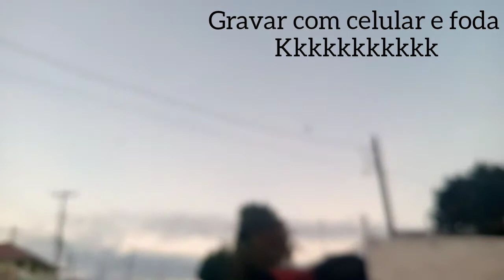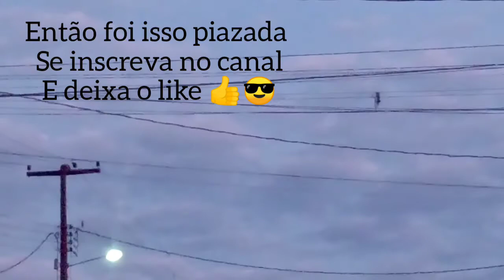Hoje o conteúdo era um só mas acabou que o dia fico Loko fiz vários vídeos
Este e o Canal do meu amigo
Felipe no Rolê este link abaixo 👇